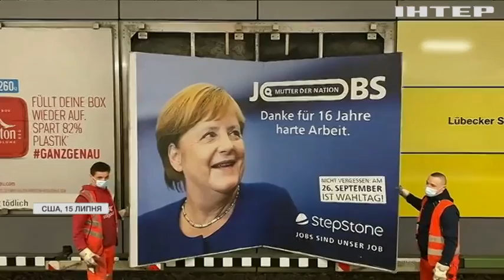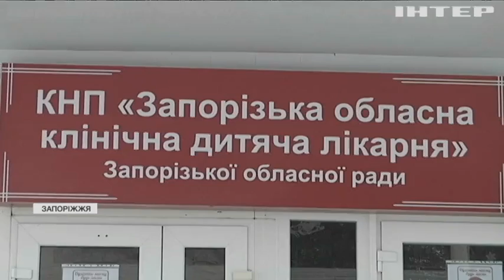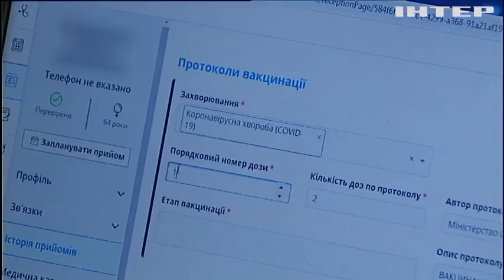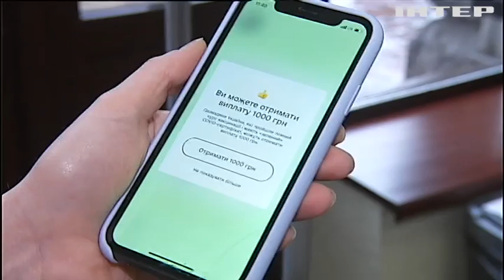Подробности 20:00, выпуск за 31 декабря 2021 года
Дивіться у випуску:
Американська преса обговорює підсумки розмови Байдена й Путіна.
Політичні підсумки року: від штурму Капітолію до російських військових біля кордону України.
Сотні людей прийшли зустріти Новий рік біля головної ялинки країни.